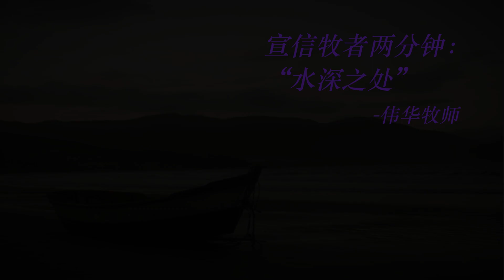宣信牧者两分钟 - 伟华牧师: “水深之处”